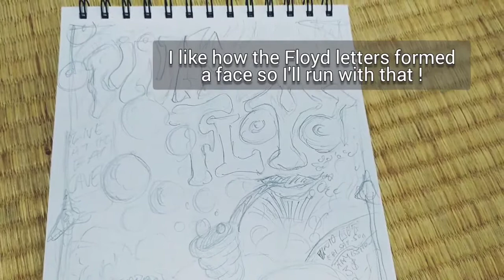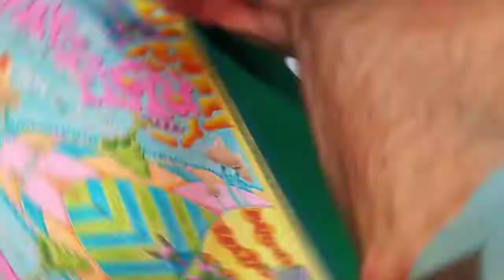Psychedelic Art Poster | Retro 60s Art Timelapse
Here is my drawing of a retro psychedelic art rock poster !  The art history of the psychedelic 60s is one of my hobbies so for for this psychedelic poster drawing I created a quick sketch based around the idea of a Pink Floyd live improv session from 1967 at the UFO club in England.

Pink Floyd did indeed play a number of events at UFO along along side other acts such as The Bonzo Dog Doo-Dah Band, The Crazy World Of Arthur Brown, Fairport Convention and others.

Keep in mind this is not a copy of a poster but rather my interpretation of events of the time which all took place well before I was even born ! it's just a bit of fun and I hope you enjoy watching the process as much as I did in creating this artwork.

Materials I used in this drawing :
- Copic color markers
- Copic black multiliners ( 0.5,0.1,3.0 )
- Craft paper from dollar store
- Prismacolor color pencils
- Uniball Sigma White pen

Music from YouTube sound library by Craig MacArthur.